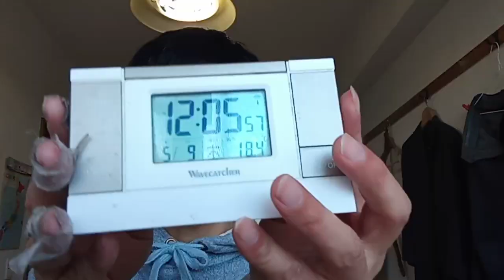KVID2756、プロ野球界の皆さんへのメッセージ。昨日の試合について横浜DeNAさんの試合が話の中心です。２０２４年５月９日 ５月８日の試合についてです。